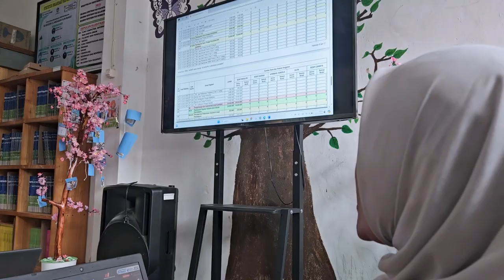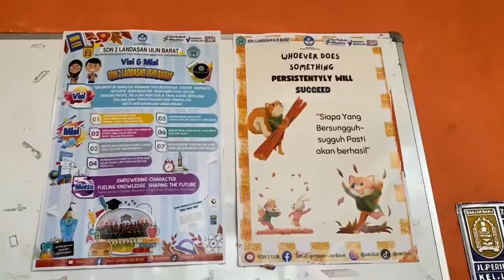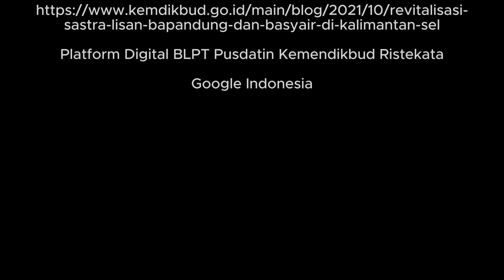Inovasi Perencanaan Berbasis Data | BAPANDUNG |Jambore GTK Hebat 2024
Adalah sebuah inovasi dengan menggunakan istilah dari sastra Banjar, yaitu BAPANDUNG.
Bapandung adalah sastra lisan Banjar bercerita yang biasanya diadakan sebagai hiburan. Bapandung mirip dengan monolog, tetapi ada perbedaan yang cukup kuat antara keduanya. Bapandung merupakan monolog yang tidak hanya bercerita biasa, tetapi juga mempertunjukkan tiga hal, yaitu mempertunjukkan busana tokoh yang selalu berganti sesuai pergantian karakter; Si Pamandungan yang harus mengubah cara bicara dan tingkah laku tokoh sesuai dengan perubahan karakter; dan adanya konflik tertentu.
Bapandung merupakan pendekatan yang strategis untuk menerapkan Identifikasi, Refleksi, Benahi perencanaan dan Benahi implementasi

Makna yang tersirat adalah Sebagai kepala Sekolah harus mampu menjadi tokoh dengan karakter kepemimpinan yang kuat. Mampu melakukan strategi pengelolaan sumber daya manusia, keuangan, waktu, dan sarana dan prasarana yang dimiliki oleh sekolah untuk meningkatkan kualitas pembelajaran yang berdampak pada murid.